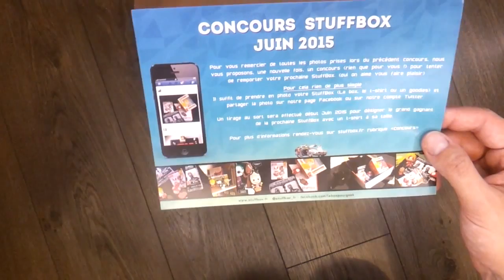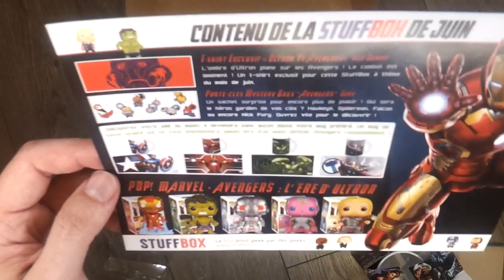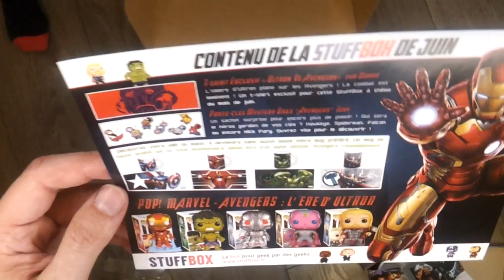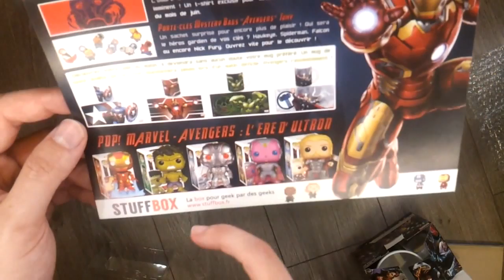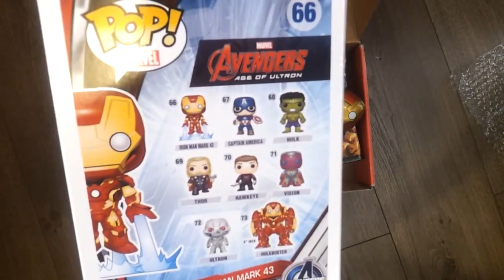Déballage /Unboxing Stuffbox - Spéciale AVENGERS !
Déballage / Unboxing de la Stuffbox de Juin 2015, la boite pour les geeks par des geeks.

En plus des tailles adultes (homme et femme), vous pouvez désormais avoir des T-shirt en taille enfant dans votre Stuffbox (4, 6, 8, 10 et 12 ans)